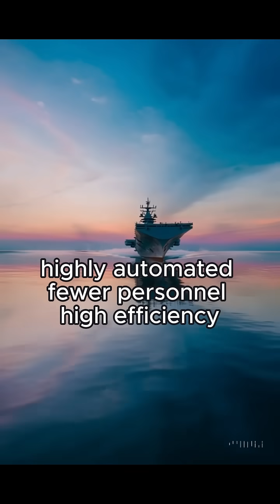The World's Most Powerful Aircraft Carrier: USS Gerald R. Ford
"Meet the world’s most powerful warship — the USS Gerald R. Ford.
From nuclear power to next-gen tech, this carrier redefines sea dominance."